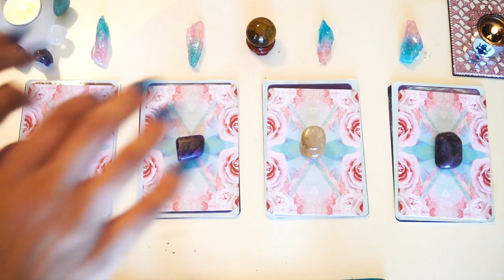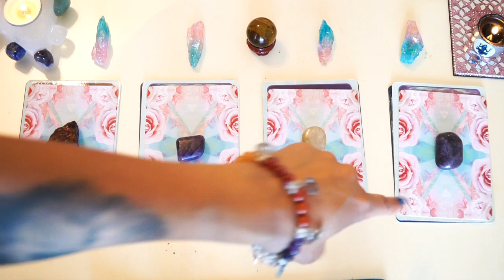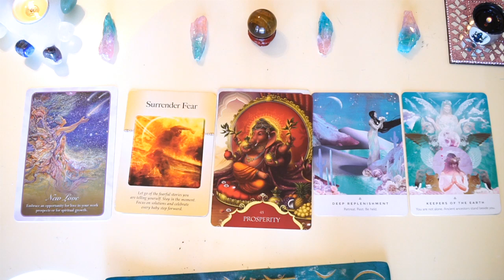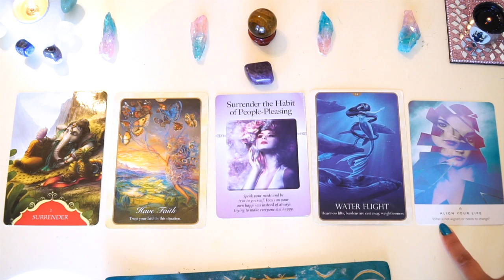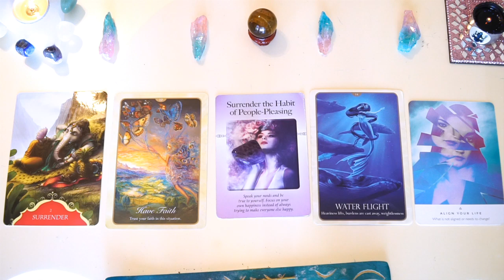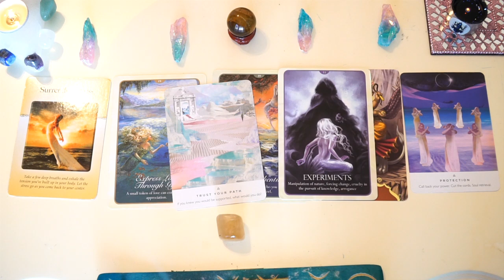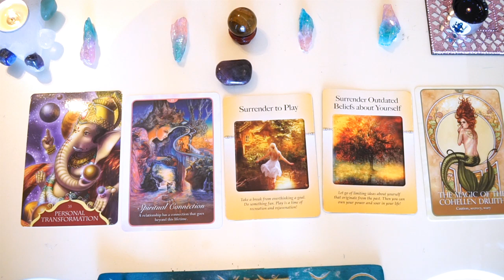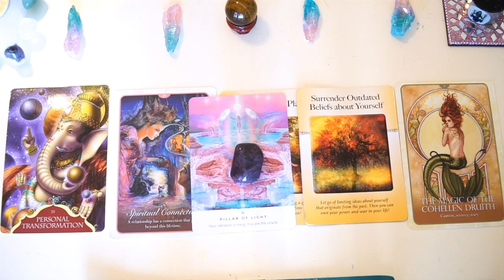🔮 PICK A CARD 🔮 WHAT IS COMING IN OCTOBER 2019 🎃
Surprise! I uploaded 2x in one day!

♥Candles, Cleansing Sprays, Bay Leaves, Crystals, Jewelry & More♥

Decks Used In Video ::
♥ Sacred Traveler's Oracle
♥ Oracle Of The Mermaids
♥ Whispers Of Love Oracle
♥ Work Your Light
♥ The Power Of Surrender Deck
♥ Whispers of Ganesha

✉ ATTENTION BRANDS/COMPANIES ✉